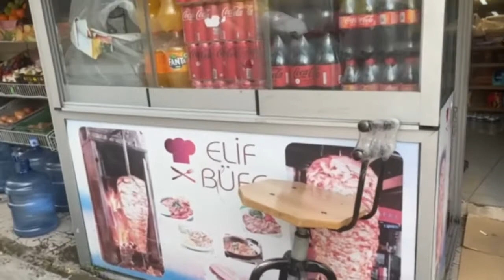Istanbul vlog episode 1 / vlog by zarin / Exploring Istanbul/ lamaçun was too yummy🤤/ ZRN